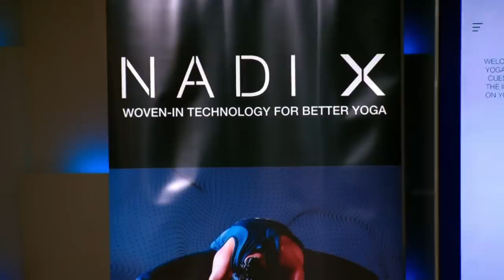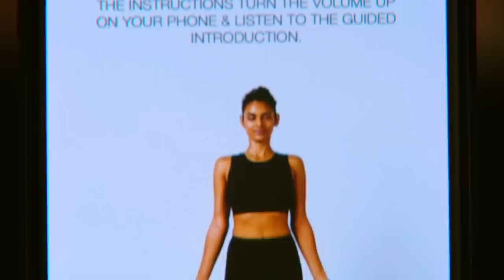Steve Does NOT Hold Back With Wearable X Entrepreneur! | Shark Tank AUS | Shark Tank Global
Billie comes in with a brave ask – $1.8 million in exchange for 18% of her business valuing it at a cool $10 million – she’s clearly not scared of swimming with Sharks. Wearable X, includes Nadi X – a woven-in technology to yoga pants with sensors that connect to an app that assists beginners to intermediate yogis to practice at home. But with Steve's tech knowledge, will he spot any mistakes?